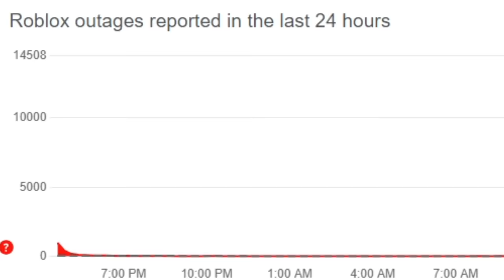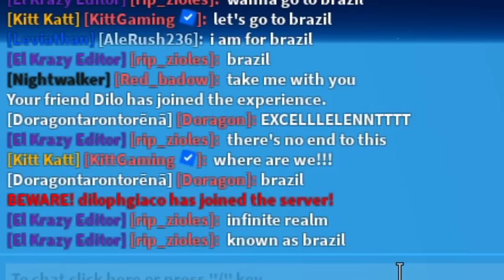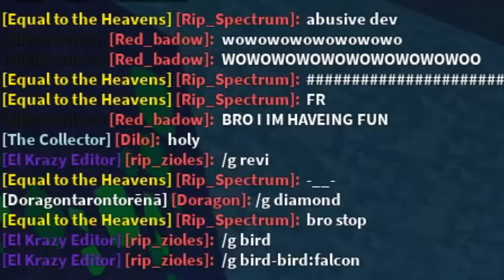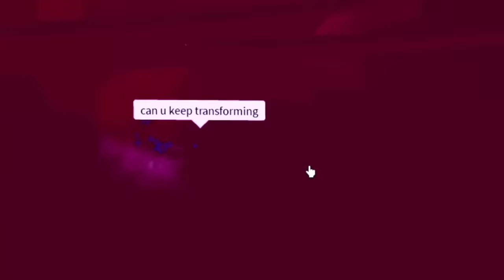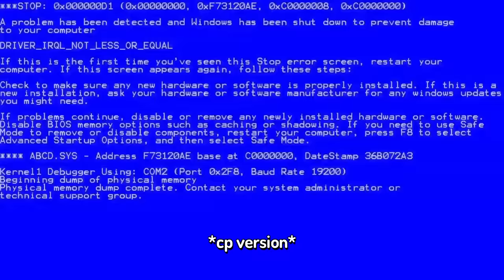ADMIN COMMANDS Destroyed Blox Fruits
Blox Fruits Admins Just crashed The whole roblox Server